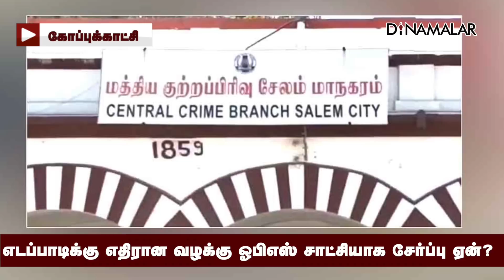சேலம் போலீசின் புது ட்விஸ்ட்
எடப்பாடிக்கு எதிரான வழக்கு
ஓபிஎஸ் சாட்சியாக சேர்ப்பு ஏன்?